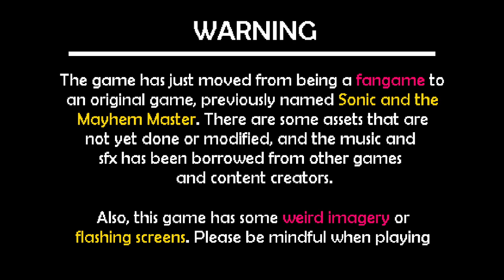Dish Streams - SAGE 2022 - Mekanikko